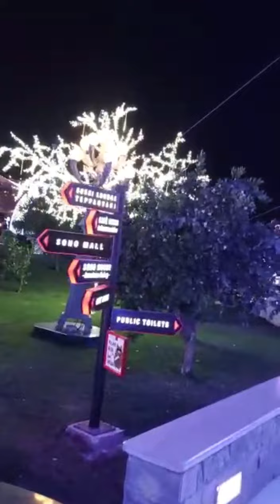SOHO SQUARE Sharm El-Shaikh(Egypt)2023